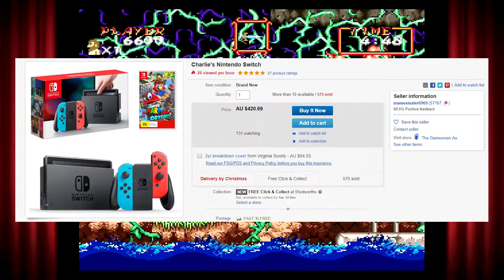Super Ghouls and Ghosts - The Return - Save For Later